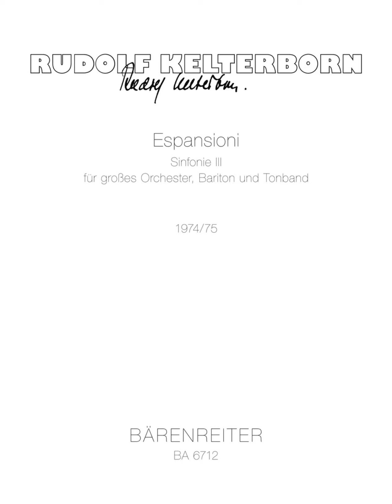Rudolf Kelterborn - Espansioni - Sinfonie Nr. 3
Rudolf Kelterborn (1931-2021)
Espansioni - Sinfonie III Für Großes Orchester, Bariton Und Tonband (1974/5)
(Kurt Widmer/ Basler Sinfonie-Orchester/ Moshe Atzmon)